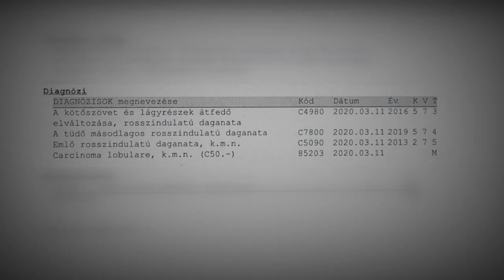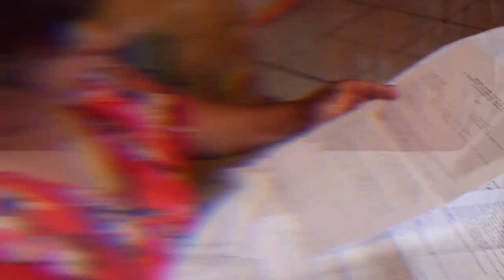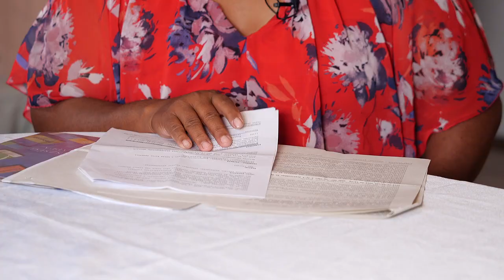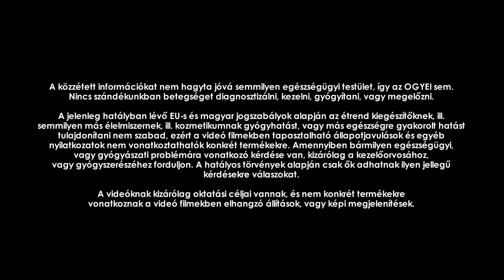Tüdődaganat tapasztalatok. Proinzulin c peptid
Proinzulin C peptid.
Évánál előbb összezsugorodott, majd eltűnt a tüdődaganat.